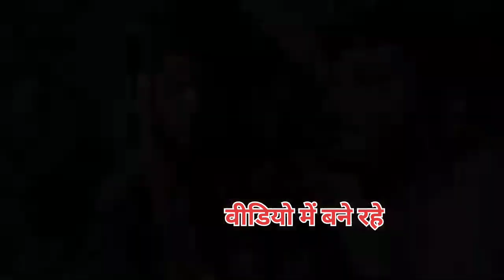आरती नौटंकी कर रही है क्यों || आखिर क्या है सच्चाई वीडियो पूरा देखे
आरती नौटंकी कर रही है क्यों || आखिर क्या है सच्चाई वीडियो को पूरा देखे

Pritykumarimasti
Pritykumarimastidekhe
Pritykumarimasti
Pritykumarimastisubscribe
Pritykumarimastichannel
First vlog
First vlog my channel
House vlog
Child vlog
House vlog
Vlog viral
Vlog like
Pritykumarimasti
Trending

Disclaimer_❤️
Video is for educational purpose    only.copyright Disclaimer under section 107 of the copyright Act 1976 allowance is made for"fair use" for purposes such as criticism, comment, news reporting, teaching, scholarship, and research.Fair use is a use permitted by copyright statute that might, educational or personal use tips the